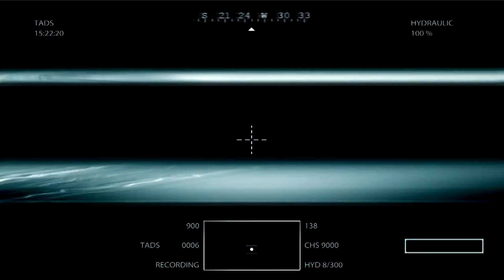Medal of Honor 2010 # 07 Ich lass einen fliegen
Medal of Honor ist ein Ego-Shooter der gleichnamigen Serie, entwickelt von Danger Close und Digital Illusions CE. Das Computerspiel wurde am 14. Oktober 2010 in Europa veröffentlicht. Das Spiel findet während des andauernden Afghanistan-Konflikts statt, es ist somit das erste Medal of Honor, das zum Zeitpunkt der Veröffentlichung einen aktuellen Konflikt behandelt und nicht einen aus der Vergangenheit.